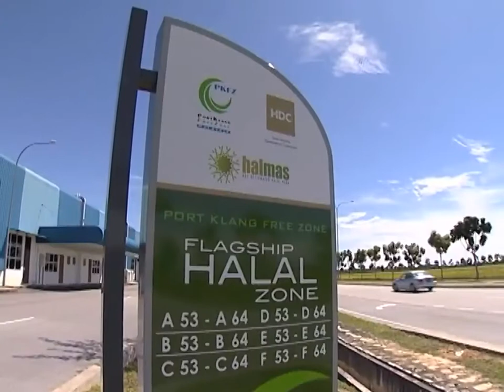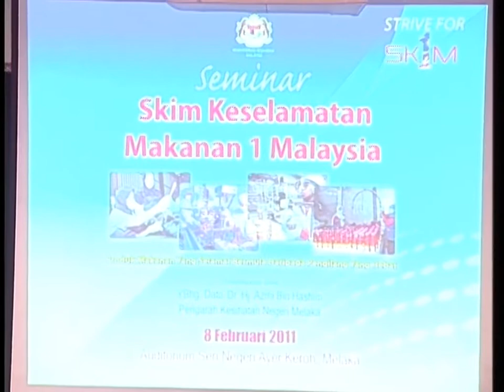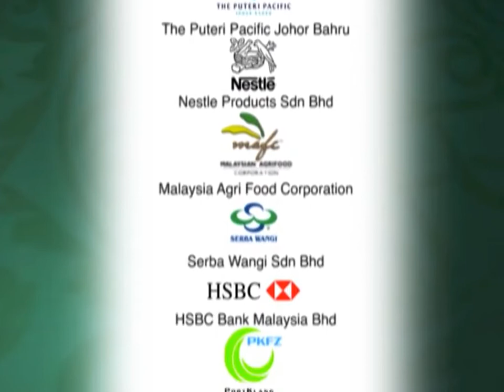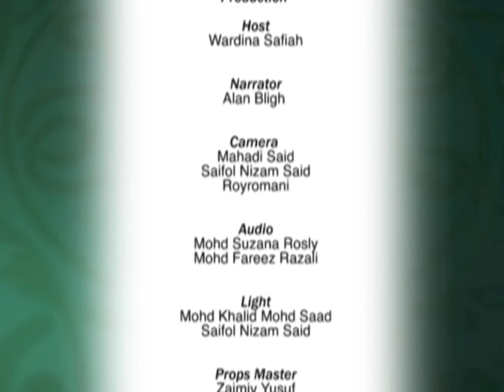Halal World Episode 11 Part 2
Halal World is Halal Industry Development Corporation's (HDC) first TV programme. Featured in 13 episodeds, the 30 minutes per episode covers the overall Halal industry in the country and features the identified clusters. The TV series also feature the industry players, related agencies and ministries.

The premier of Halal World is on 17th November 2011 (Thursday) and to be aired every Thursday at 7.30 pm on NTV7. The host of this fascinating TV series is Wardina Safiyah, a prominent host for talk shows and TV programmes.